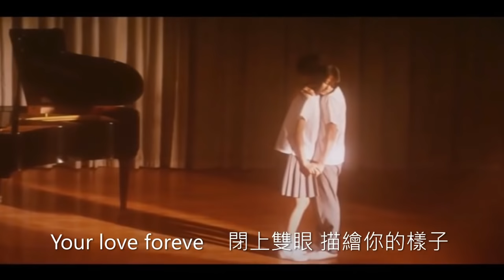平井堅-輕閉雙眼 (電影 在世界的中心呼喊愛情 2004)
演唱:平井堅  2004年